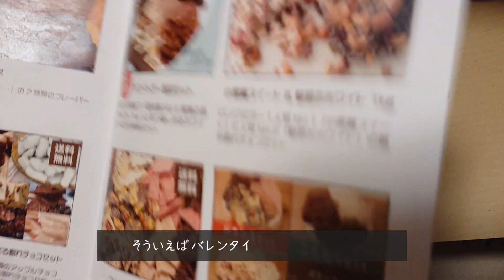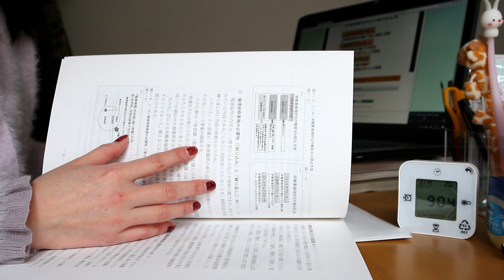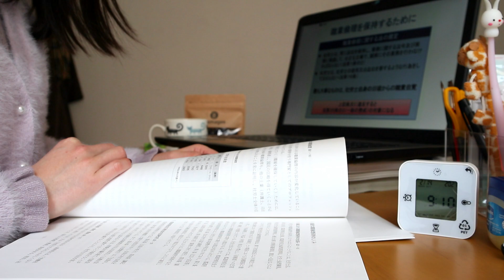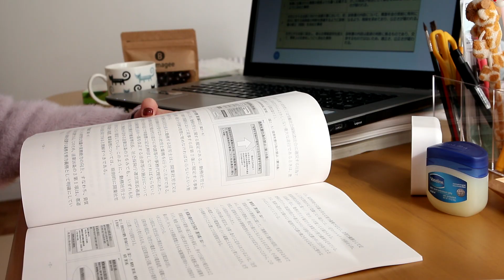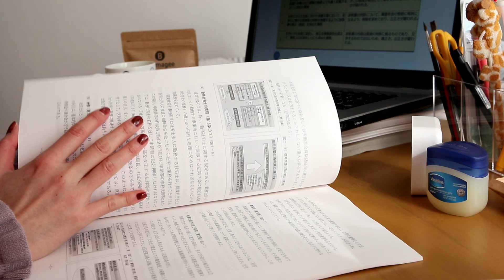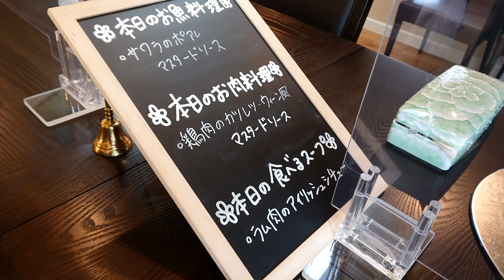\\社労士の倫理研修//バレンタインデー🍫素敵なお花屋さん🥀/お友達とお出かけ/日常VLOG🥀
素敵な週末を過ごせましたでしょうか？💕

日曜日はバレンタインデーでしたが、この日はめいっぱいチョコレートを食べても一切、罪悪感を感じなくていいという素晴らしい日だと思いました🤤💓笑

さて今回は、社労士になると必ず受講しなければならない「倫理研修」について、そしてそして週末お出かけランチ編ということで、最後にはまるでファンタジーの世界のようなお花屋さんにも行って来ました！🌸

よかったらぜひ最後まで観てくださいね💕

I am spelling out casual everyday events as a VLOG. Although it is an irregular delivery, I will do my best to update it as much as possible, so I would appreciate your favor 💓